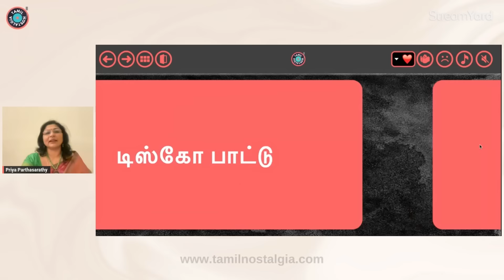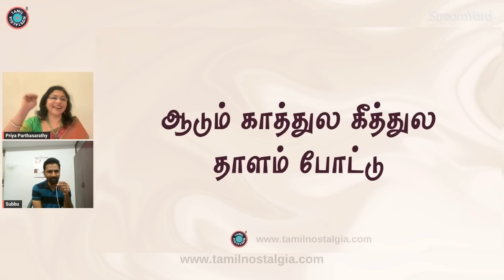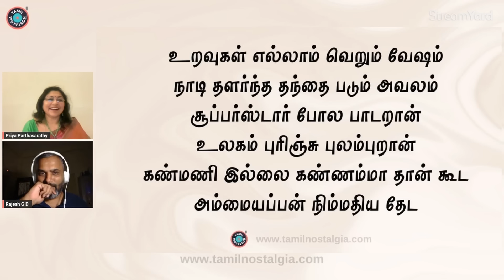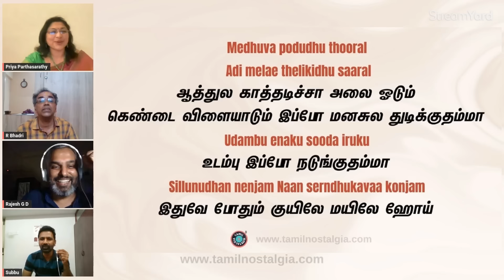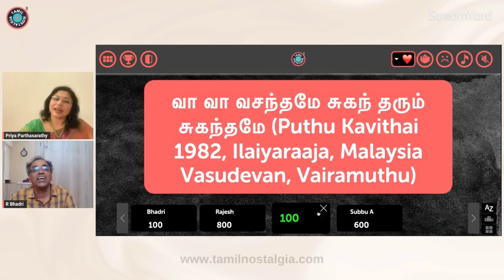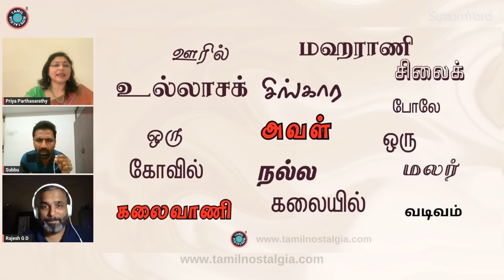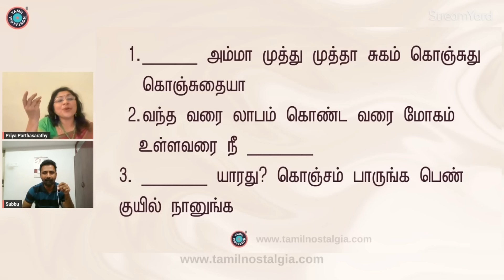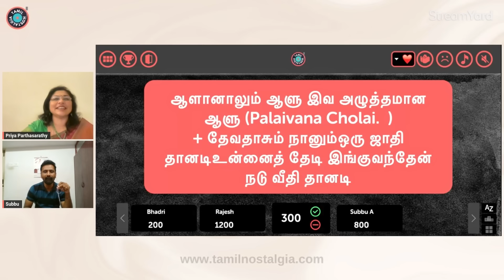Unleash Your Nostalgia: Guess the Malaysia Vasudevan Song! | Enna Paattu Paada S4 Ep 15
Get ready for an unforgettable musical journey as we take you back in time with the ultimate Tamil nostalgia quiz! In this episode of Enna Paattu Paada Season 4, we celebrate the legendary Malaysia Vasudevan's iconic songs that have become an integral part of Tamil cinema. As a music lover, can you identify the classic hits that have been etched in our hearts? Join us for a thrilling music trivia game that will put your knowledge of Tamil film industry to the test. From Ilayaraja's mesmerizing melodies to Gangai Amaran's soulful compositions, we've got it all! So, sit back, relax, and get ready to sing along to the retro tunes that defined the 90s. This quiz marathon is a must-watch for anyone who loves Tamil music and nostalgia. Let's see if you can answer our challenging questions and prove yourself as a true Tamil music aficionado!

Welcome to the Ultimate Tamil Nostalgia Quiz! Get ready to embark on an extraordinary journey filled with music, laughter, and cherished memories featuring the legendary Malaysia Vasudevan, one of Tamil cinema's most iconic voices! In this exciting episode, "Enna Paattu Paada S4 Ep -15," we celebrate the remarkable songs that shaped the soundtrack of Tamil films and the hearts of millions. If you're a fan of Tamil songs or nostalgic about the golden era of Tamil music, this fun game show is a must-watch!

#:  Why Join This Tamil Music Quiz?
This isn't just any ordinary quiz; it's a vibrant celebration of Tamil culture, music, and nostalgia that you won't want to miss! Here's what you can expect:

- Enthralling Nostalgia: Rekindle fond memories with beloved evergreen songs from the past that resonate with every generation.
- Engaging Trivia: Put your knowledge to the test with music-related questions that will intrigue and challenge you.
- Familiar Faces: Celebrate iconic music pieces featuring legendary stars like Kamal Haasan and Rajinikanth, bringing back the charm of Tamil cinema.
- Entertainment Galore: Experience joy, laughter, and a plethora of emotions as you immerse yourself in this delightful musical journey.

#:  What You'll Experience:
Prepare for an exhilarating experience as we dive into multiple interactive quiz rounds that capture the essence of Tamil music. Here's a sneak peek of what's in store:

- Exciting Quiz Rounds: Engage in carefully curated quiz rounds that feature questions on Tamil songs, artists, and unforgettable movie moments, taking you deeper into the soulful melodies of notable tracks.
- Audio Clips: Challenge your memory with short clips of iconic tracks. Test yourself by identifying songs as quickly as you can, enhancing your auditory recognition skills.
- Fun & Interaction: Compete with friends, share your scores, and interact with our live audience! The more, the merrier-as music is best enjoyed with others.

#:  About Malaysia Vasudevan:
Malaysia Vasudevan was not just a singer; he was a musical powerhouse whose voice echoed through the ages. Known for his distinct, emotive style and versatile singing abilities, he captivated audiences for decades. His contributions to Tamil cinema music have left an indelible mark, making him a beloved figure among music enthusiasts. In this quiz, we'll highlight some of his most memorable tracks and ensure a rich blend of nostalgia that resonates with every Tamil music lover.

Do you have favorite songs by Malaysia Vasudevan? Share them in the comments below! Each comment helps us create an engaging discussion within our community. And don't forget to let us know your score in the quiz!

#:  Special Events Ahead:
Excited for more music magic? Mark your calendars and get ready for an interactive experience that pulls together music lovers from all over.

Don't Miss Out! Your support helps us create more content that celebrates the richness of Tamil music heritage. Join us as we embark on this musical adventure that brings joy and nostalgia to our hearts!